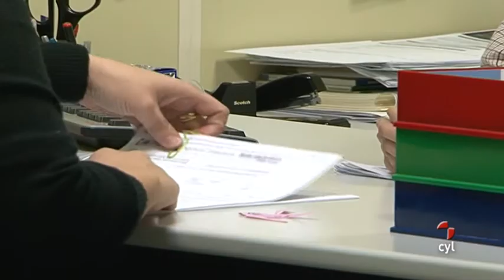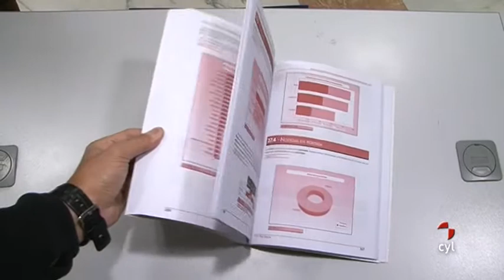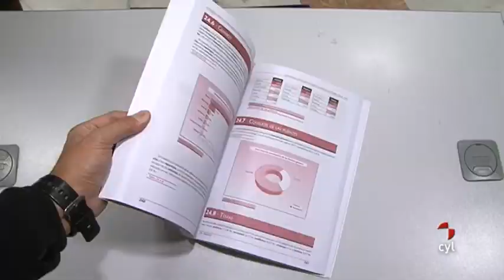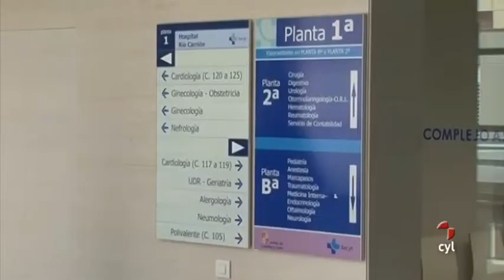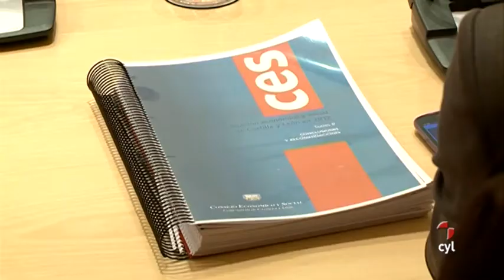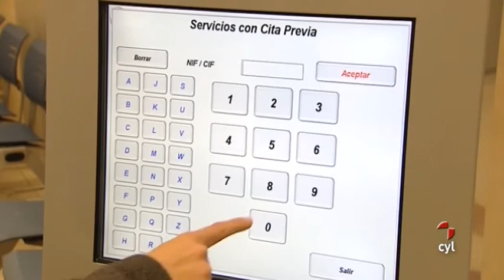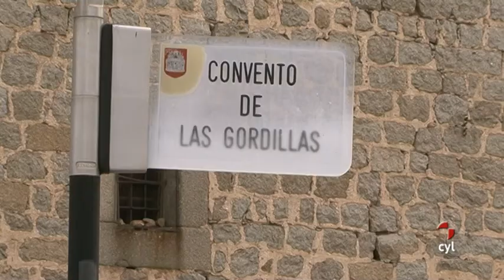Nuestras Cortes (23/11/2013)